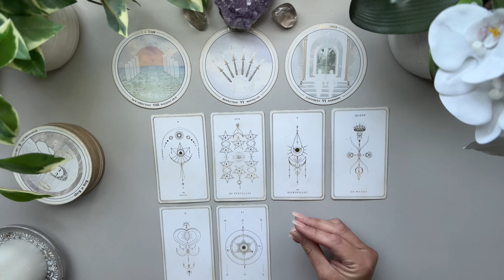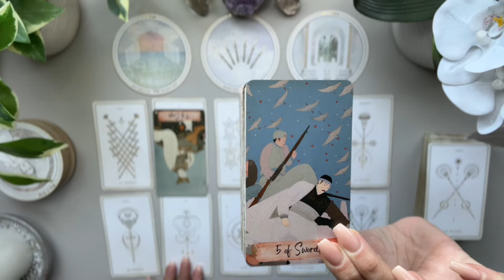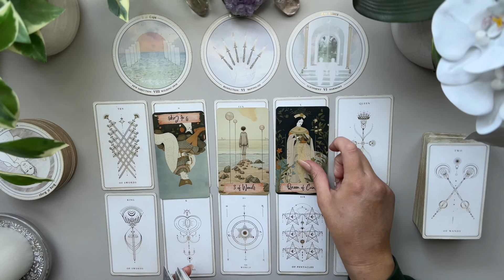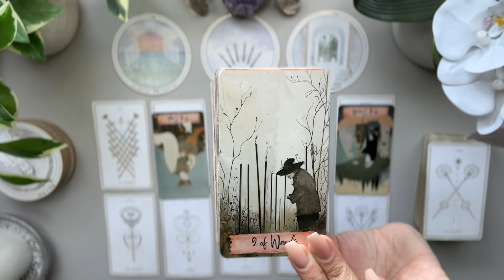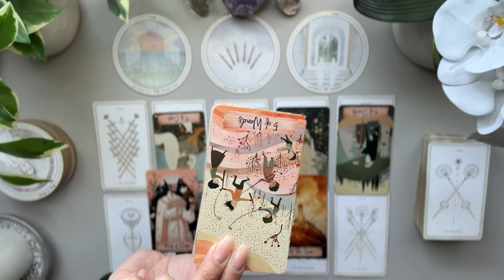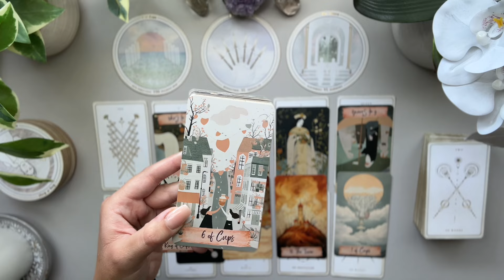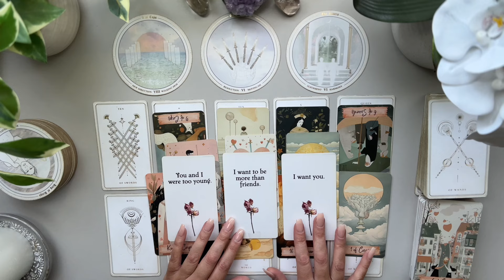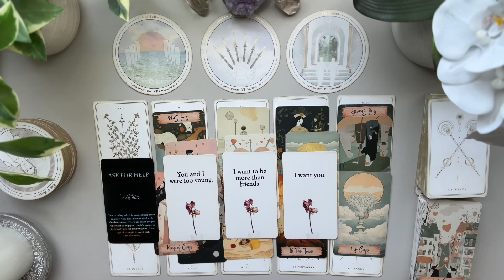PISCES LOVE: Someone you stopped talking to! I think you want to hear this 🤯 Timeless Tarot Reading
I’m here to bring as much clarity and light to the ones who need to hear it the most. I’ve been doing readings for family, friends and close clients for years. I’m ready to expand and help others on this journey we call life 💕Welcome and thank you ahead of time for watching my videos.

DECKS

Love & Peace
Charlie T.